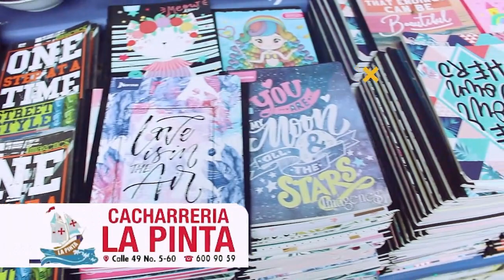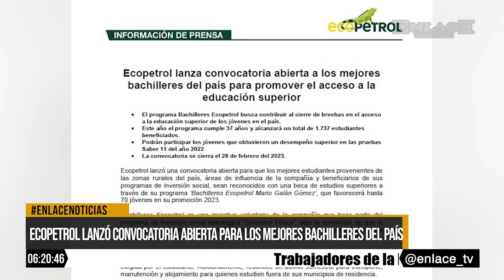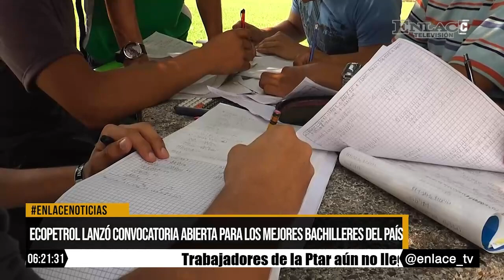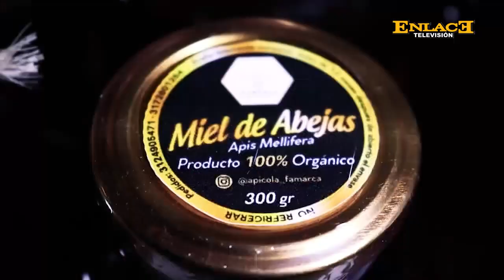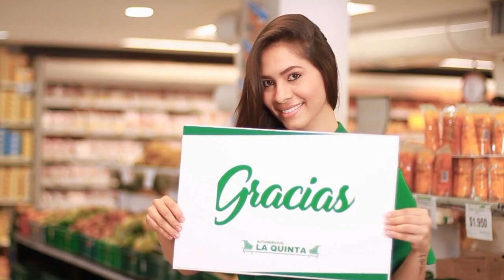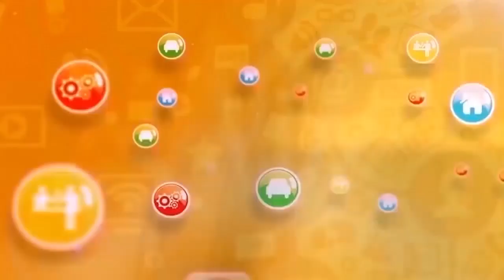Enlace Noticias Noche [17 de Enero de 2023 ]